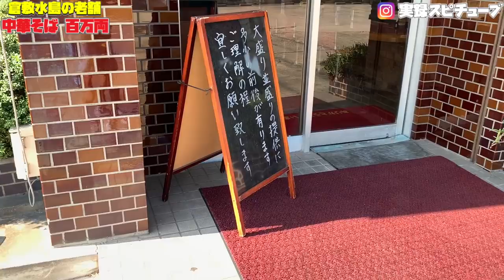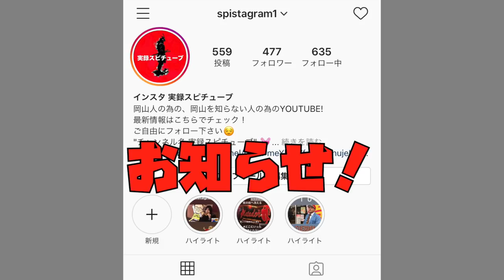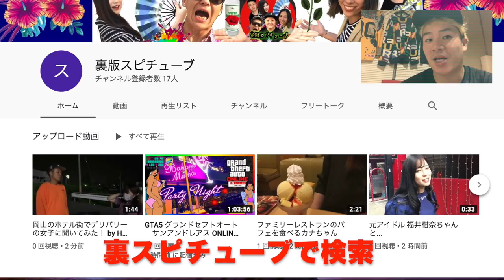倉敷市水島の老舗 中華そば【百万両 】本店に家族と行った以来、20年ぶりに行ってみた！Hyakumanryo Ramen Japan Vlog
解説音の重なり失礼しました。

百万両

本店 岡山県倉敷市連島中央5- 28-35

もちろん時代とともに多少味が変わった気もする...かもしれないですが、
たまに味覚の歳をとったのかなと思う時もあります。
それより変わらない味を続けるのには相当難しいかもしれませんが非常に美味しかったです！！！